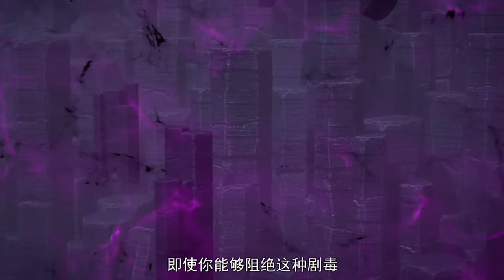Battle Through The Heavens Season 6 Episode 68 Explained In Hindi/Urdu